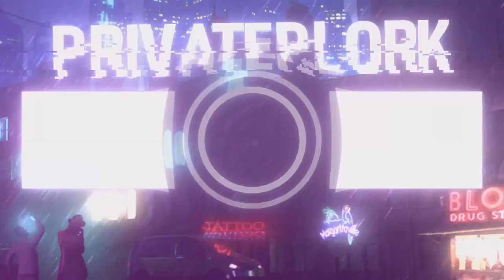Funny Match /Rules Of Survival/-Ep.222/PrivatePlork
* Paygo : 222500
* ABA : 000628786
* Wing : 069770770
My Id : 37008386
My Device : Ipad Pro 11 Inch
Server : Asia
I Play For Fun Not For Winning Other Players :)
1K/ 06 August 2018
10K/ 23 August 2018
100K/ 02 December 2018